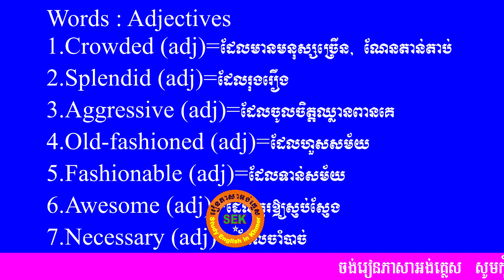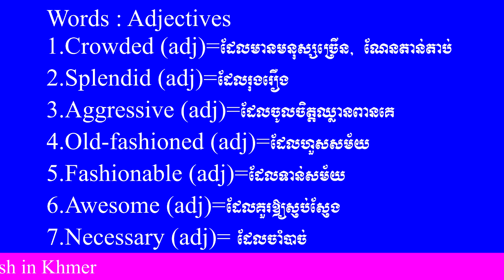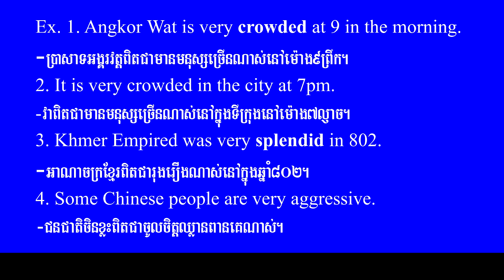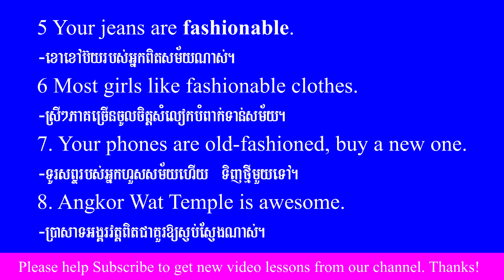រៀនពាក្យភាសាអង់គ្លេស វគ្គទី១០ Study English Words Part 10/ Study English in Khmer Words: Part10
Study English in Khmer Words Part 10: We  provide general English programs for new learners of English, such as words, structures, pronunciation, phrases and grammars. Thanks!